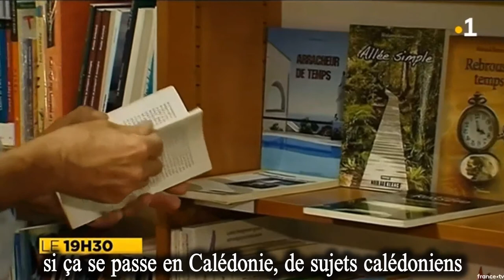Rebrousse temps- Roland Rossero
Interview de Roland Rossero par Alexandre Rosada, à propos de "Rebrousse temps" publié aux éditions Humanis.
Journal télévisé de NC Première.